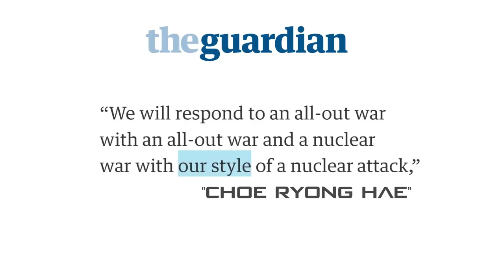How North Korea Will Nuke & Destroy US ?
While everyone is worried about how far North Korea missiles can reach and capabilities of their Submarines. North Korea used this as distraction and planned a whole new game...

Choe Ryong-Hae mistakenly expose N.Korea plan to nuke U.S with a dirty bomb by saying "We are ready to hit back with nuclear attacks of our own style against any nuclear attacks"